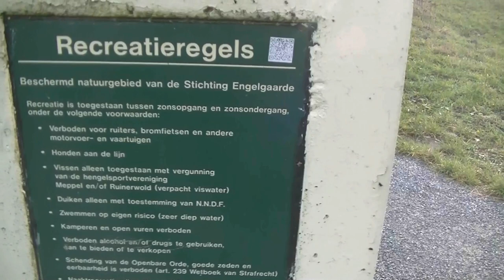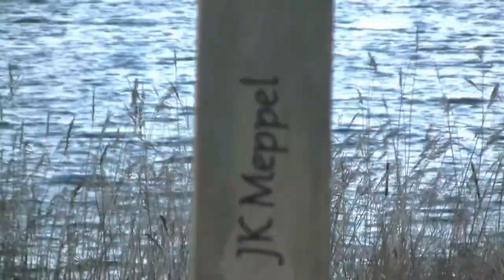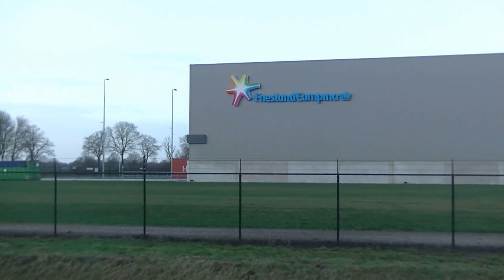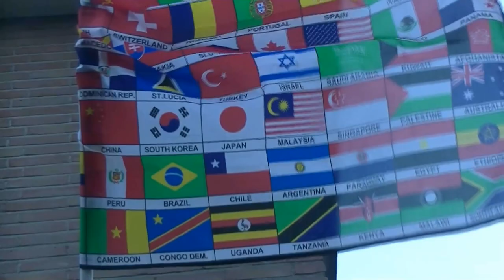meppel naakt recreatie mag